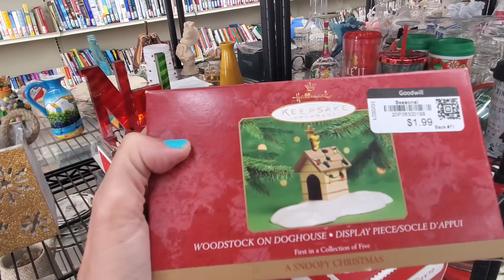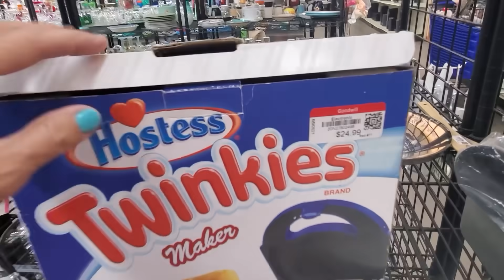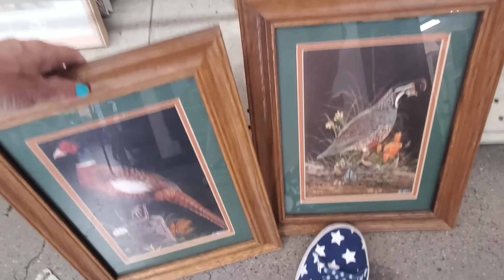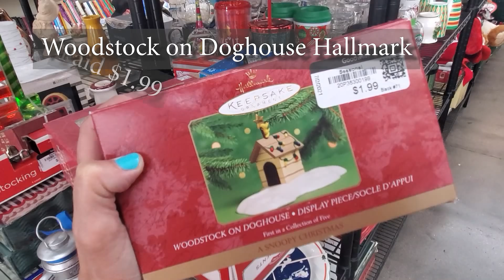Goodwill Was Closing Early Yikes! Thrift With Me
This Goodwill was closing 2 hours early because of the holiday so I  had to power shop on this thrift with me adventure, see what I found!

To send some love:
6955 N Durango Dr Suite 1115, 299